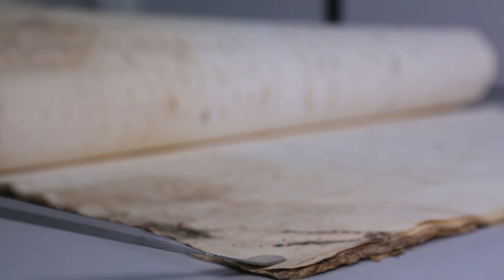Judiciário investe na restauração de documentos para preservar a história de Alagoas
Em quatro meses, equipe do TJAL já concluiu o trabalho de higienização e reparo em 128 processos históricos